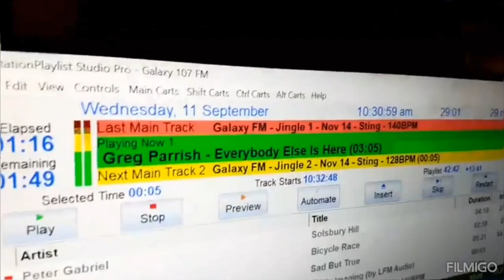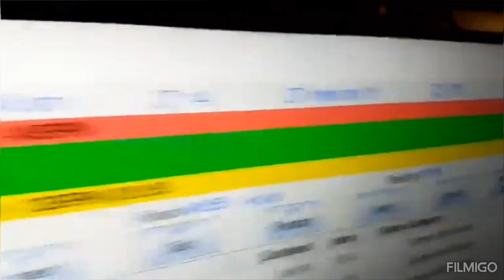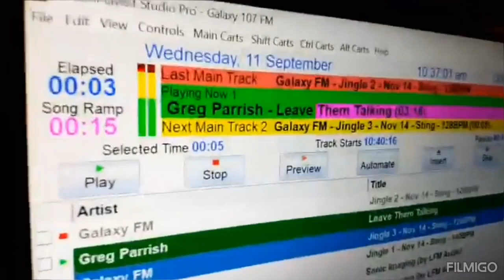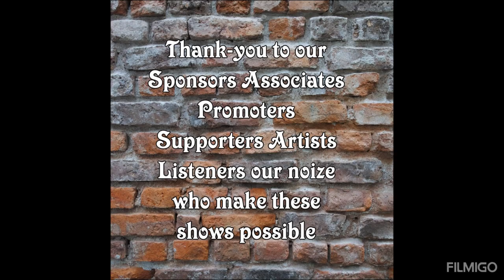DJ Grant frm galaxy107fm NZ interview with Greg Parrish 11th September 2024